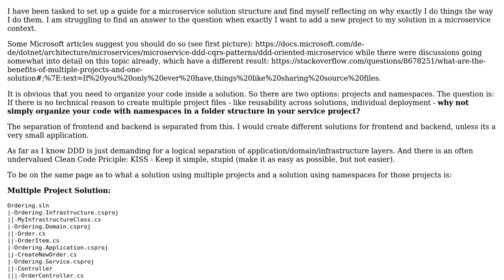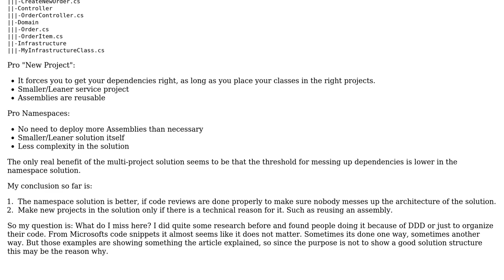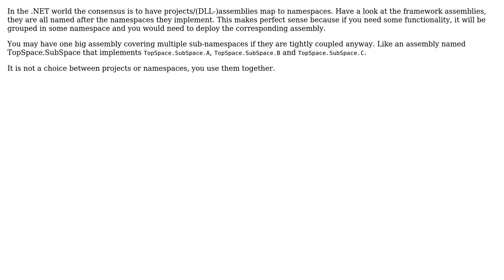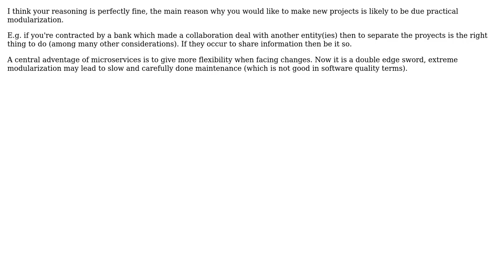Software Engineering: What are the benefits of multiple projects over namespaces in a solution?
With thanks & praise to God, and with thanks to the many people who have made this project possible! | Content (except music & images) licensed under CC BY-SA | Music | Images & others | With thanks to user sI?IhIn ?Istha kx?ll user Martin Maat user Fabio user Bruellhusten and the Stack Exchange Network Trademarks are property of their respective owners. You are responsible for your own actions.